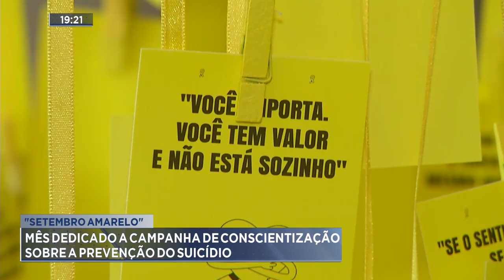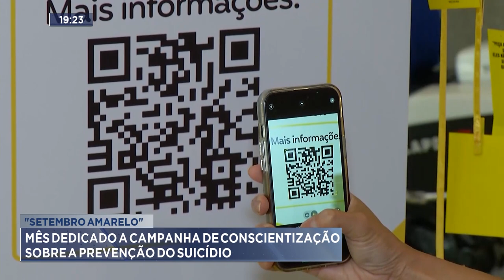"Setembro Amarelo": Mês Dedicado a Campanha de Conscientização sobre a Prevenção do Suicídio.